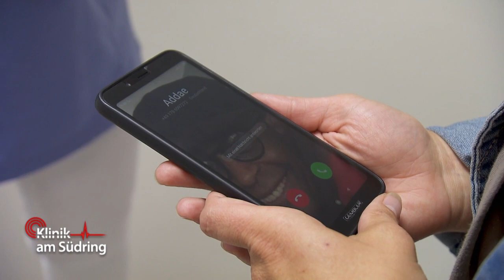Starke Schmerzen! Hat sie sich eine Krankheit aus Ghana eingefangen? | Klinik am Südring | SAT.1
Nach dem Urlaub aus Ghana hat die Mutter starke Oberbauchschmerzen. In der Klinik bekommt sie plötzlich einen Anfall. Hat sie sich eine Reisekrankheit eingeholt? Die Ärzte suchen weiter.

►Alle Fälle von „Klinik am Südring“ im YouTube-Abo!
►Alle Fälle von „Auf Streife“ im YouTube-Abo!
►Alle Fälle von „Die Ruhrpottwache“ im YouTube-Abo!